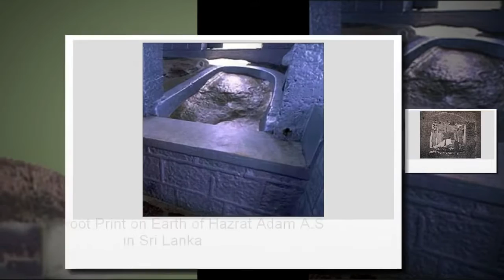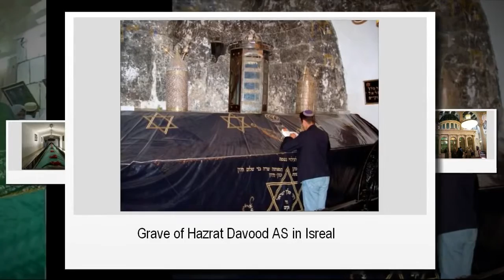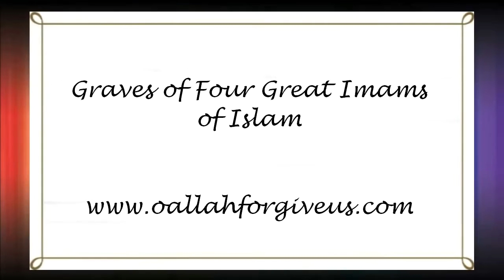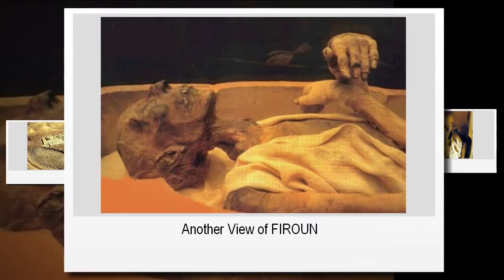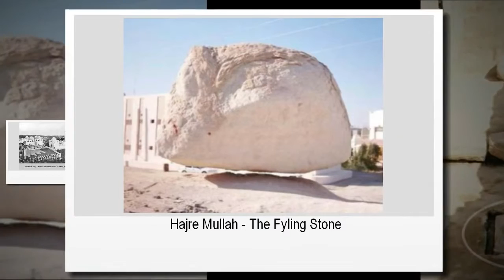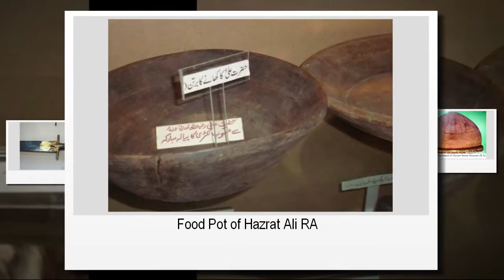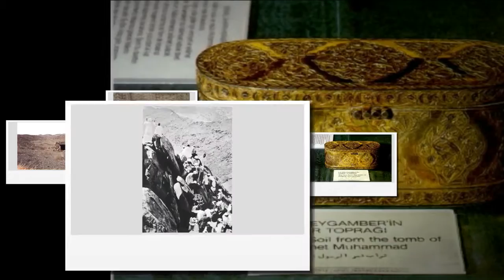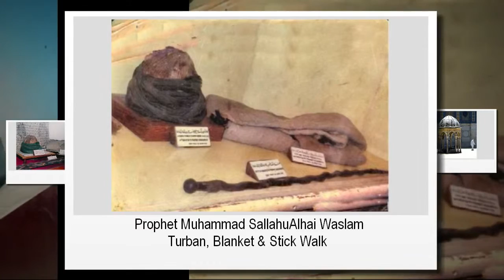Grave of All prophet (AS) Islamic History